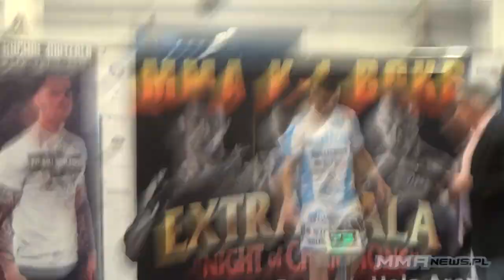Andrzej Michalczyk przed pojedynkiem z Bonusem BGC na gali w Poznaniu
Foto: Michał Witwicki

Z Andrzejem Michalczykiem (0-0) spotkaliśmy się osobiście po raz pierwszy, w trakcie ważenia przed galą Night of Champions. Korzystając z okazji, zapytaliśmy go na ile ocenia niebezpieczeństwo przegranej z Piotrem Witczakiem, oraz o powody przyjęcia tak nierównego wagowo zestawienia.